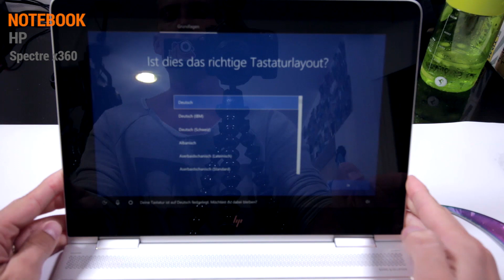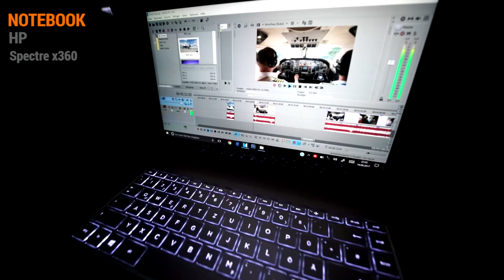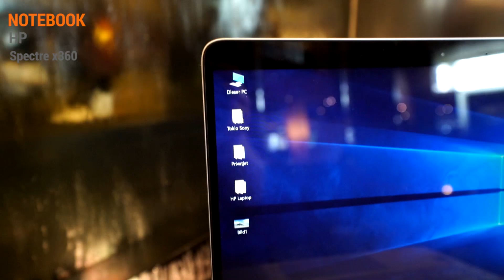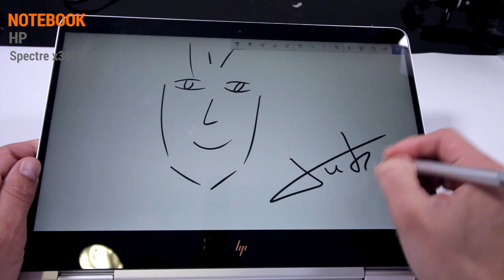HP Spectre x360 13" Test mit TutopolisTV - Deutsch / German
Das HP Spectre x360 ist ein kompaktes, ausdauerndes 2-in-1-Convertible mit einer Menge Leistung. Ob es hält was es verspricht, hat Marco von TutopolisTV für uns getestet.

Technische Daten:
CPU: Core i7 7500U (2x2,70Ghz)
RAM: 16 GB
Display: 13,3“ Ultra HD Multitouch IPS Panel, Windows Ink-fähig
Auflösung: 3840x2160 Px (UHD/4k)
Grafik: Intel HD 620
Laufwerke: 512 GB PCIe® NVMe™ M.2 SSD
Akkulaufzeit: Bis zu 16 Stunden